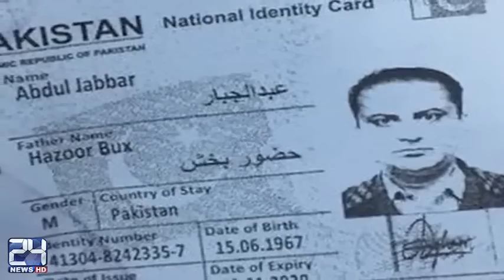Female militant ' Noreen relation with ISIS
24 News HD is one of the leading news channels of Pakistan bringing you the latest current affairs from Pakistan and around the world.